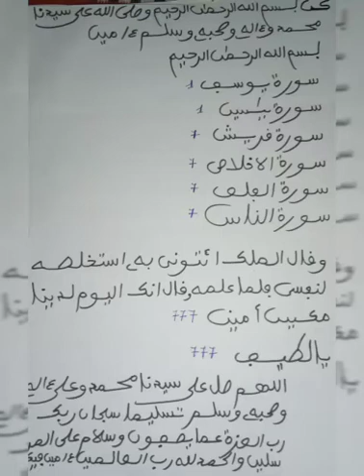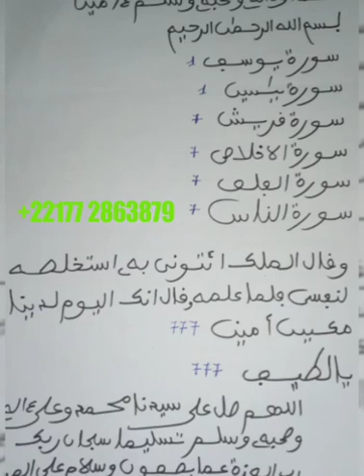Faire sortir une personne de prison ou bien pour échapper la justice